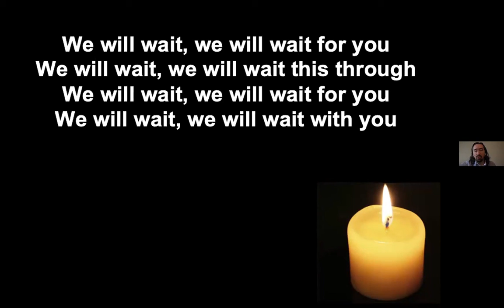Will You Wait For Me? (Soderholm) (chorus only)